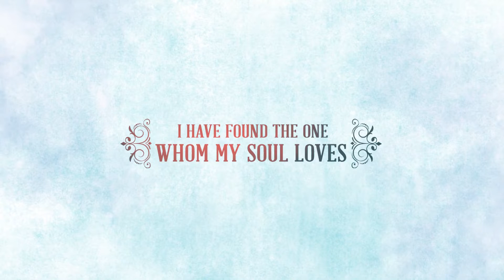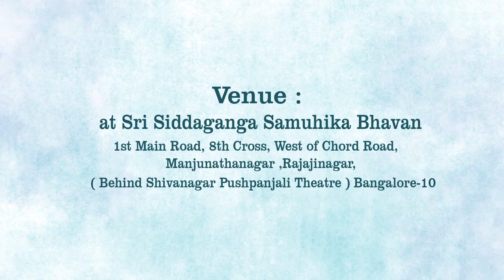Harshitha weds Danush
RK DIGITALS & PHOTOGRAPHY
GORANTLA ,AP,

Our photography services include:
Full-day or half-day photo shoots with all necessary equipment
Professional camera and lens kits
Professional lighting setup
Single-shooter and multi-shooter options
Photo editing, color correction and retouching
Complete photo library access with full usage rights
Photo metadata to SEO best practices
Photo library hosting
We have experience shooting all types of professional photos for our clients, including:

Corporate team photography
Product photography
Commercial photography
Event photography
Location and architectural photography
Lifestyle photography
Food photography
Social media photography